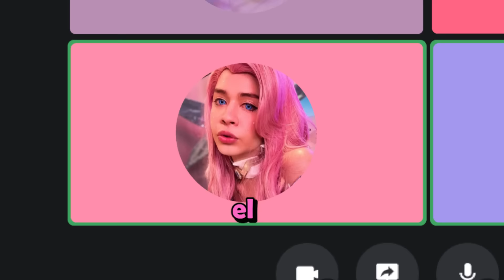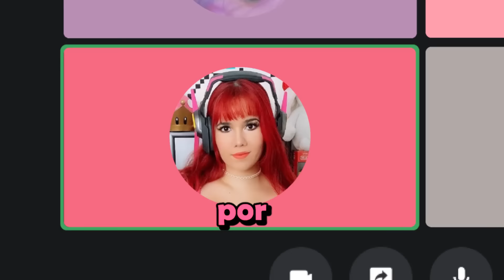RUBIUS ES BUENO 🥺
¡Quiubole gente enferma! el día de hoy les traigo un nuevo video, donde estamos jugando el torneo de Fortnite de el Rubius, mientras estábamos jugando unas partidas, me pasó que no me pude unir a mi team. Entonces me uní al team de Rubius, Windy y Alexby.

Estuvimos juntos en una partida en donde nos la pasábamos bastante bien, fue muy gracioso jugar con ellos, aunque no hayamos ganado. Sucedieron muchas cosas graciosas que yo sé que te van a encantar.

►Canción de la outro || MANDEN P0RNØ Guadanois Remix